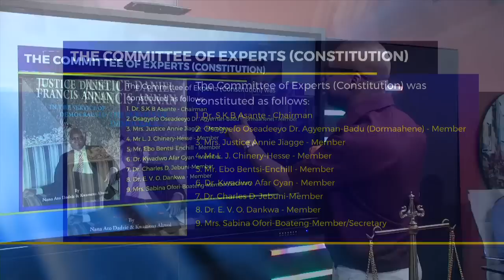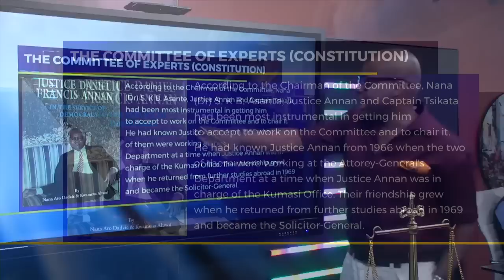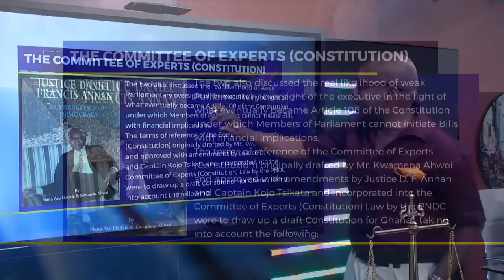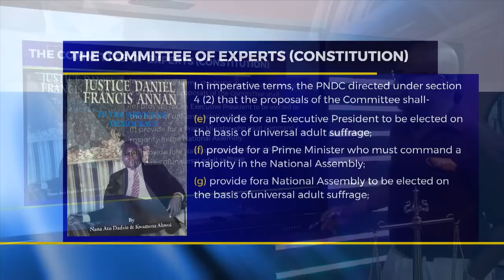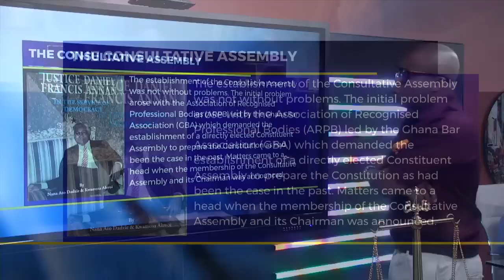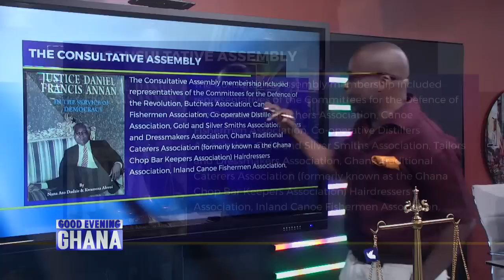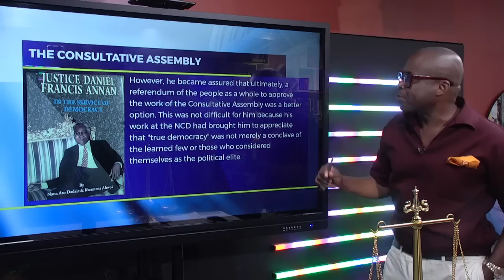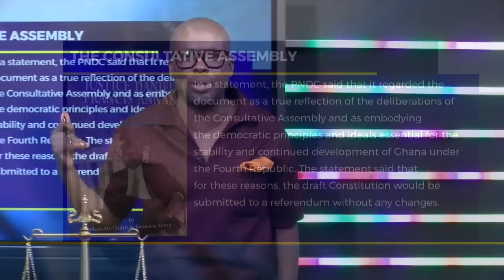A document that supports our suspicion that this 1992 constitution was created for a military junta.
The matter of ex-gratia has raised the conversations about constitutional amendment. In this video we produce a document by Prof Kwamena Awhoi that tells the inside story about how the 1992 constitution was created.
The narrative seemed to justify our suspicion that this 1992 constitution was created for a military junta. See video... 15mins

 @Paul Adom-Otchere